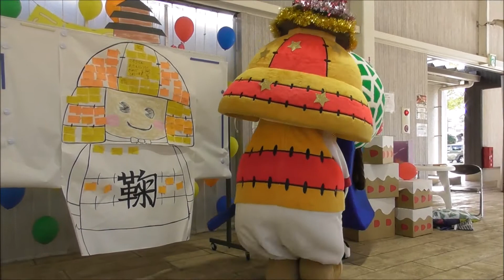最後までハプニングだらけのころう君誕生祭